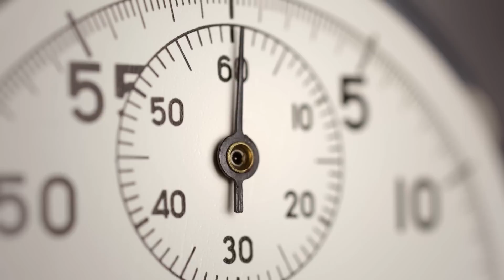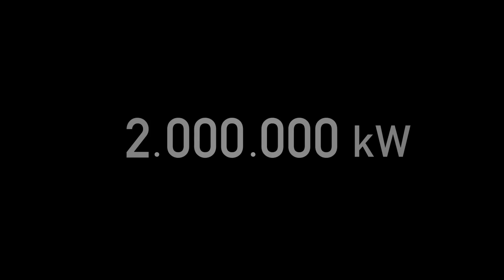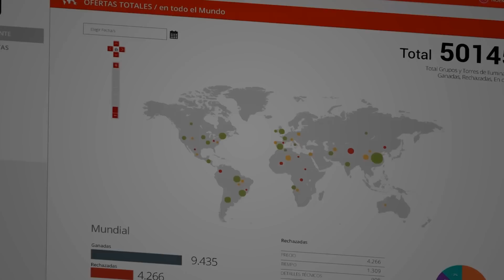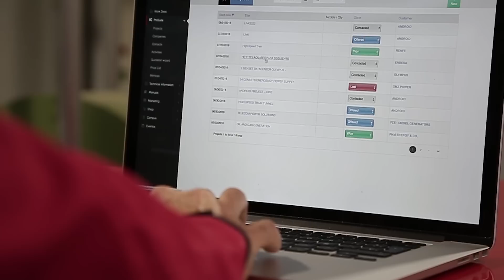HIMOINSA Vídeo corporativo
HIMOINSA cuenta con casi mil trabajadores en todo el mundo que han hecho posible los grandes proyectos del sector de la generación de la energía en los que la compañía ha participado en 2016.